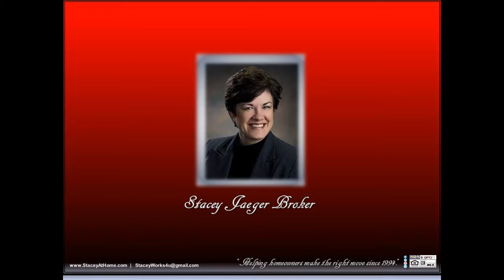68523 Cardwell Woods Lincoln 3 bedroom house for sale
68523 Cardwell Woods Lincoln 3 bedroom home for sale